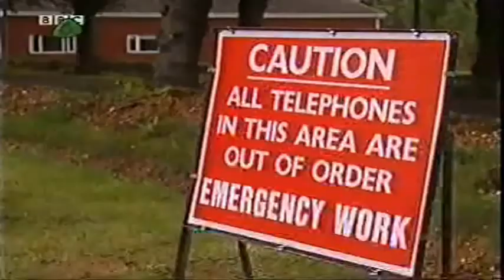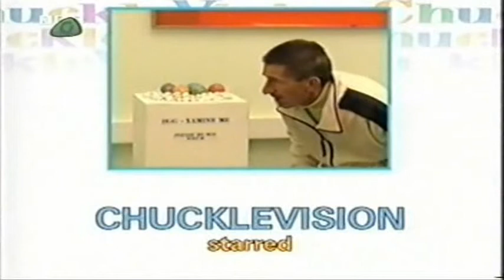ChuckleVision | Series 1-4 Theme (Series 12/13)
An old video I stumbled across. What if the later series still used the original theme?